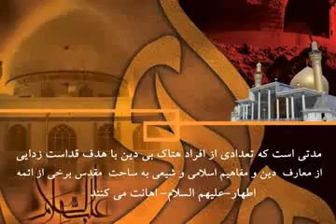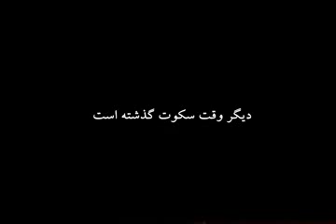ویدئوی ساخته شده توسط موسسه موعود برای امام هادی